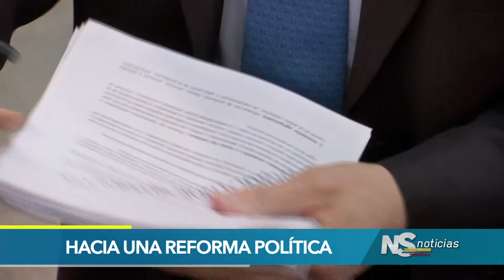Hacia una reforma política